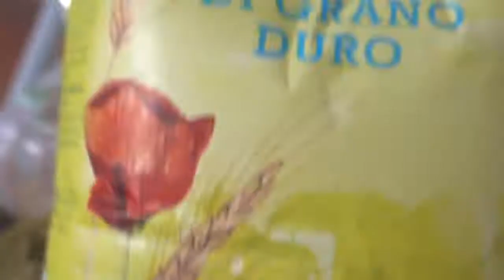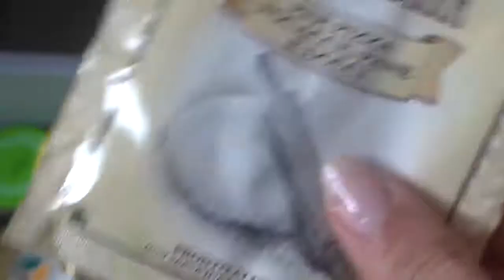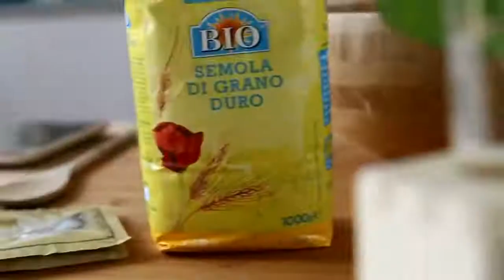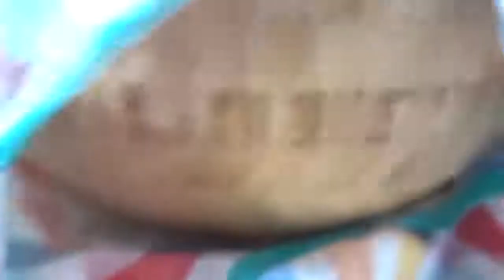Cucino una FOCACCIA in modo RILASSANTE | ASMR